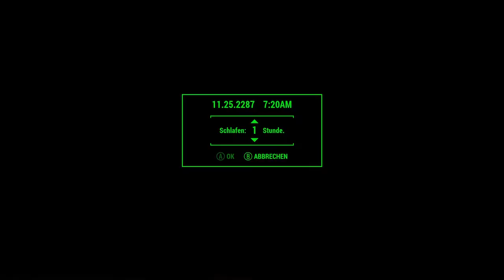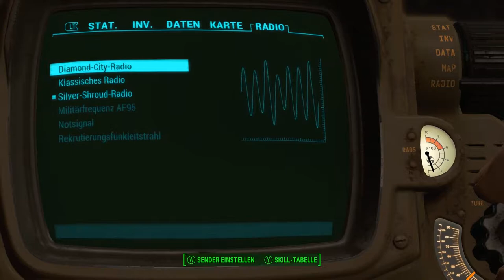Fallout 4 [Überleben] #42 - Mein Mysteriöser Job - [PC] [Lets play] [deutsch] [HD 60FPS]